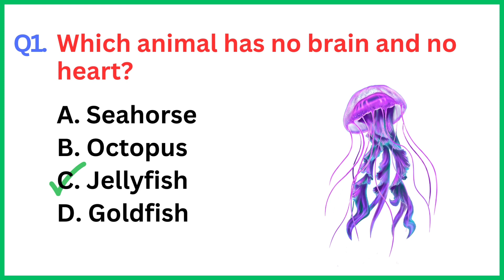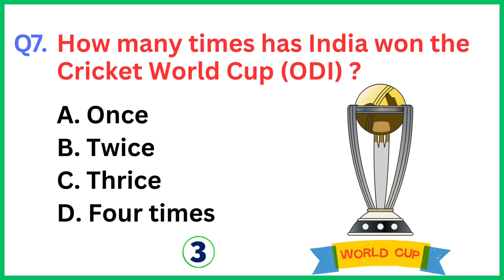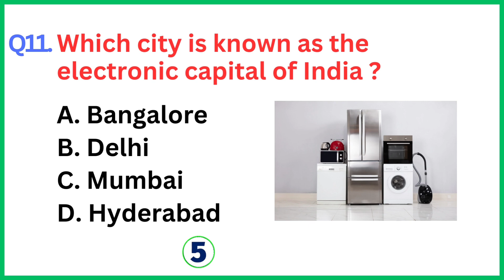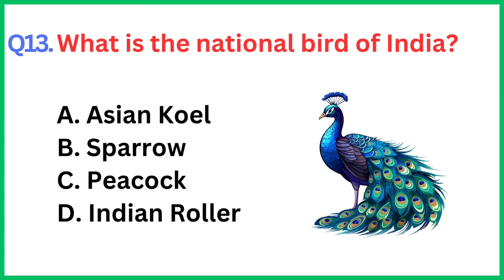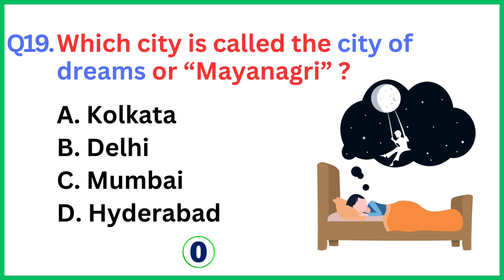Top 20 GK Questions and Answers || GK Challenge For You || Part-3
Top 20 GK Questions and Answers in English

gk questions,
gk question,
gk quiz,
quiz game,quiz blitz,general knowledge quiz,general knowledge videos,mixed knowledge,basic knowledge,general knowledge